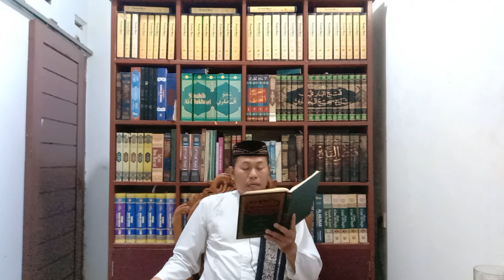NASHAIHUL IBAD 3.25: TIGA ALAMAT KEIMANAN SESEORANG YANG MUDAH DIKENALI (Munabbihat 3.25)